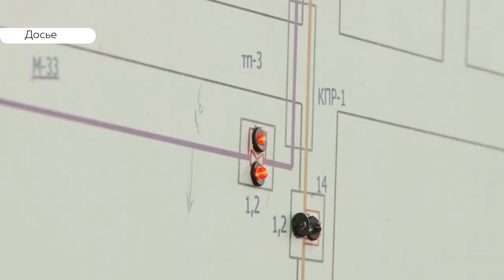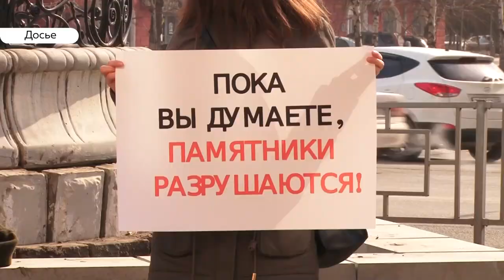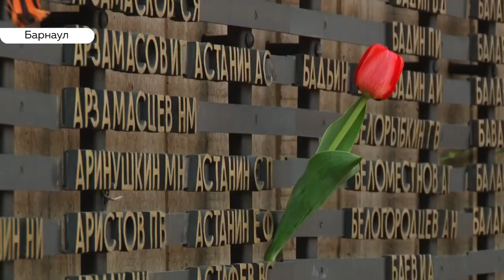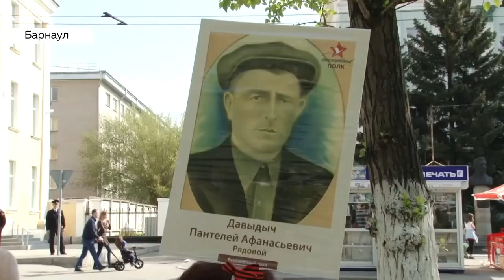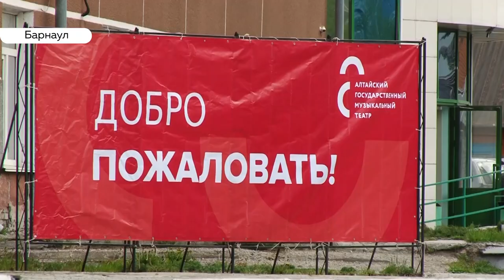«День с Толком». 13.05.2019. Выпуск 15:30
- «Тёпленькая ушла».Достаём тазики. В Барнауле отключили горячую воду
- Не спасли? Исторические знания на проспекте Социалистическом продолжают разбирать
-Музыкальные театр края принимает участников фестиваля курсовых и дипломных работ